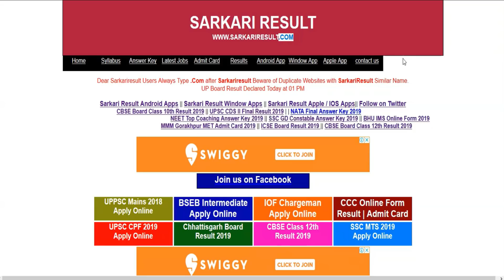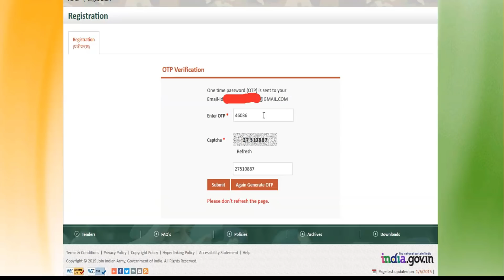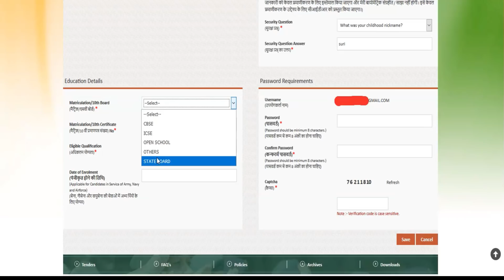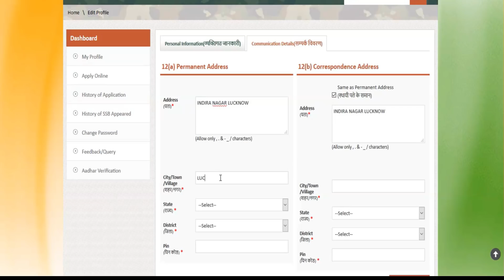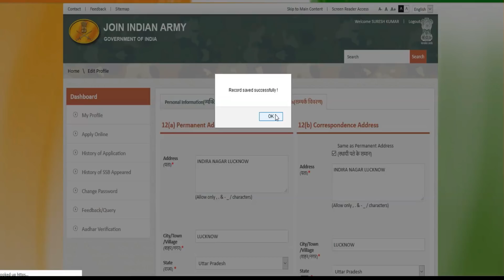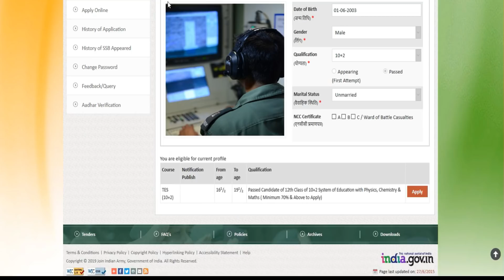Indian Army Registration 2019 Online Form - कैसे करे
Join Indian Army का रजिस्ट्रेशन कैसे करे - पूरा फॉर्म भर कर हम आपको बताएँगे (Step by Step) All Steps in Hindi HD Quality